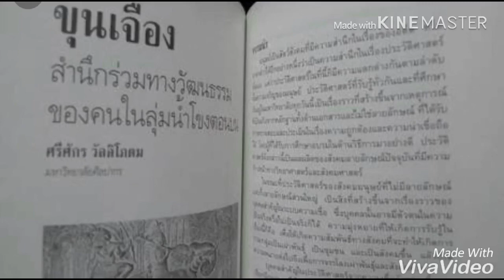ประวัติพ่อขุนเจืองธรรมิกราช...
ด้วยความเคารพครับ